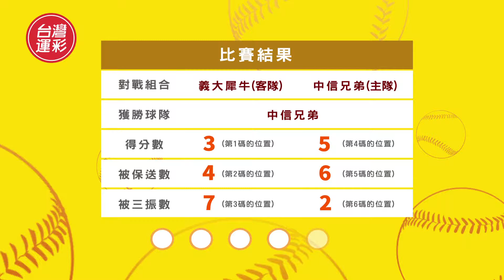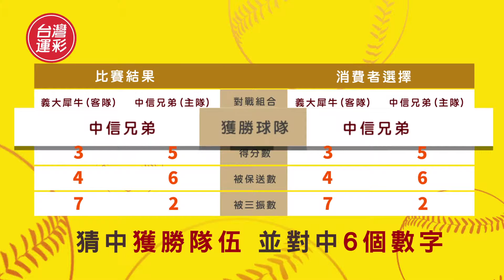2015 運動彩券－棒球168/Freedom Media